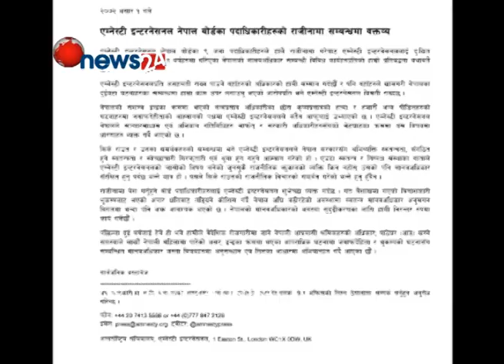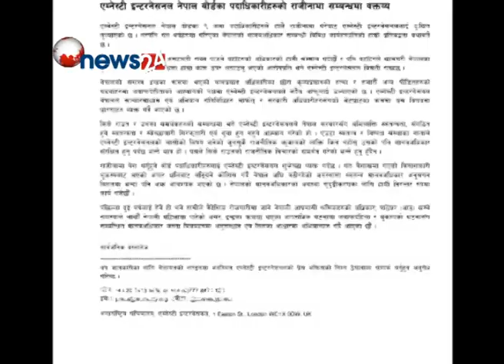एम्नेस्टी इन्टरनेशनलको गतिविधिको आलोचना - NEWS24 TV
नेपालमा एम्नेस्टी इन्टरनेशनलको गतिविधिको आलोचना भइरहेका बेला बेलायत  कार्यालयले  प्रेस विज्ञप्ति जारी गर्दै सिके राउतले बोल्न र संगठन गर्न पाउनुपर्ने जिकिर गरेको छ । उस्ले राउतको राजनीतिक विचारलाई भने समर्थन नगरेको भने प्रष्ट पारेको छ ।